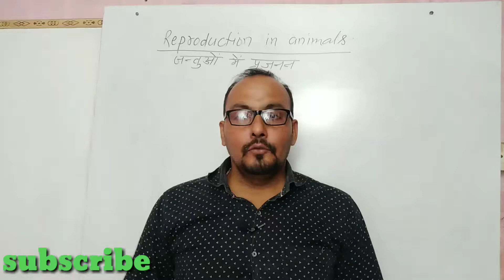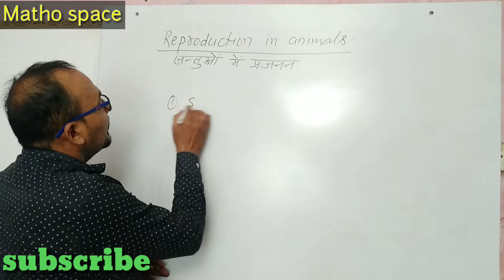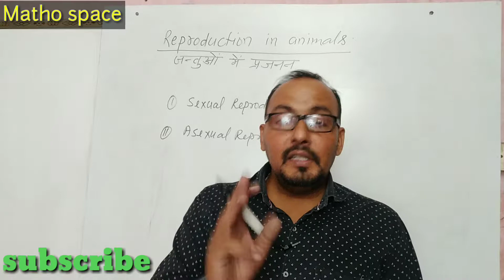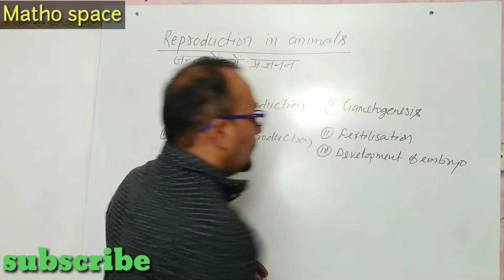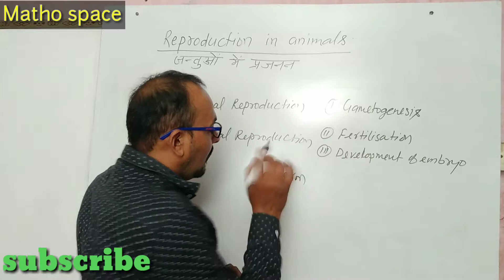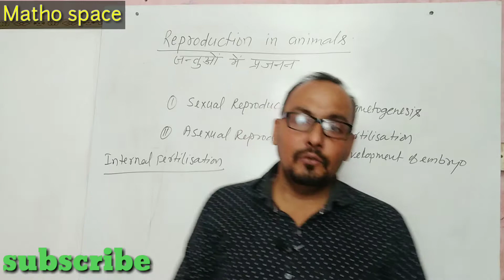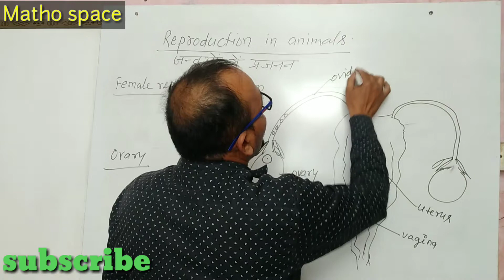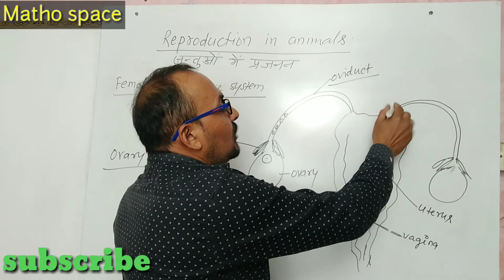REPRODUCTION IN HUMAN